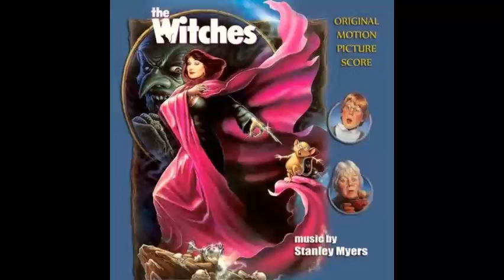A Real Witch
Composed By: Stanley Myers
From: The Witches (1990)